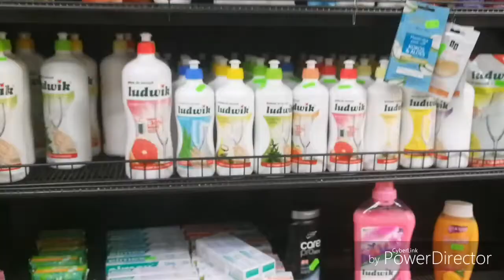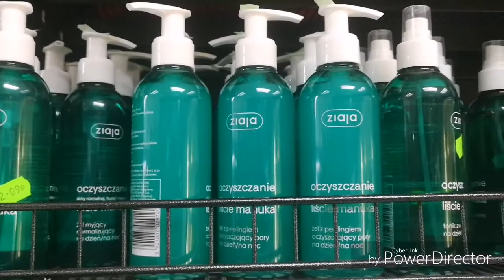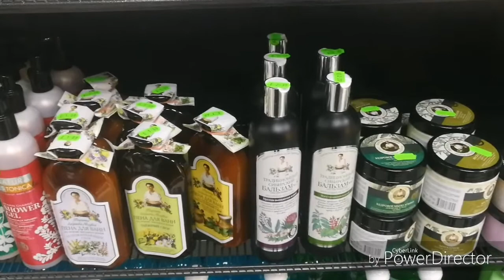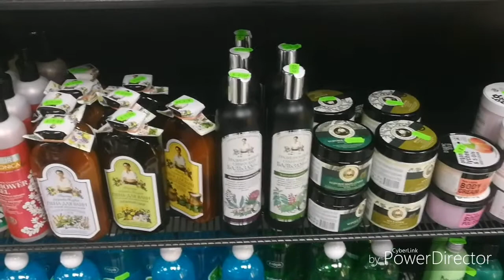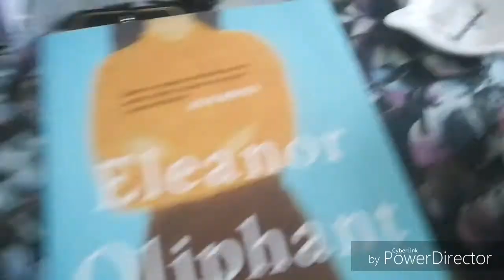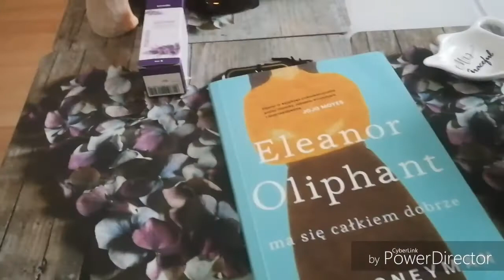Zima| Dynia faszerowana| Koty I Relaksik ☺️😺📖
Powiedziałam Margot zamiast Margo :( Przepraszam kochana 😘❤️